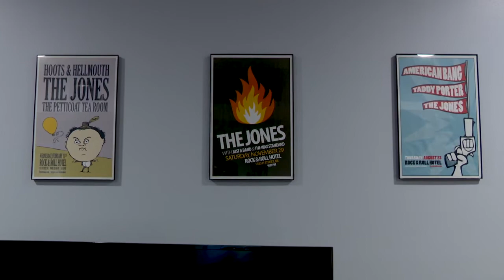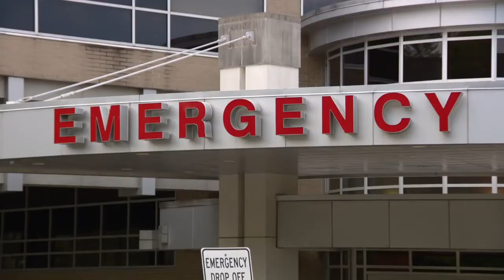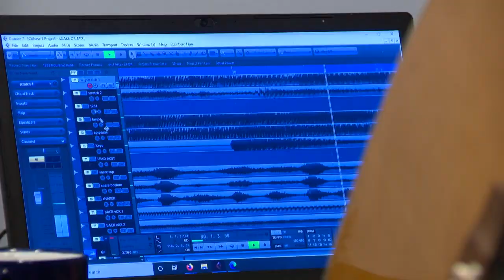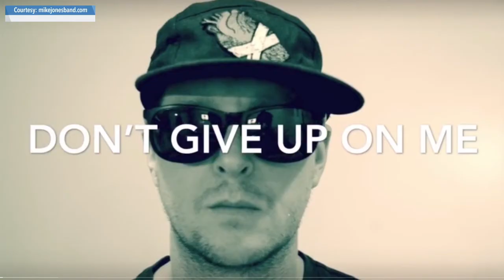ভার্জিনিয়ার একজন নার্সের পেশাগত অভিজ্ঞতা তাঁর সঙ্গীত চর্চায় সরাসরি প্রভাব ফেলেছে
ভার্জিনিয়ার আলেকজান্দ্রিয়ার বাসিন্দা Mike Jones এর  শৈশব থেকেই গানের প্রতি রয়েছে প্রচন্ড ভালবাসা। তবে এখন সে একজন পেশাদার নার্স। আর এই পেশাগত অভিজ্ঞতা তাঁর গানেরজগতেও  সরাসরি প্রভাব ফেলেছে। ভয়েস অফ আমেরিকার  Faiza Elmasry এর প্রতিবেদন থেকে জানাচ্ছেন তাওহীদুল ইসলাম।